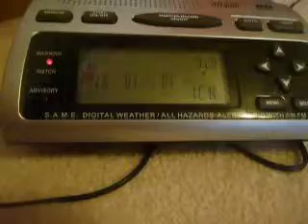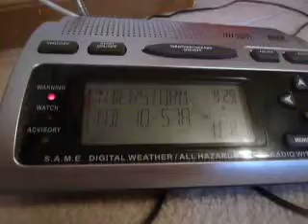Severe Thunderstorm Warning (EAS #450)